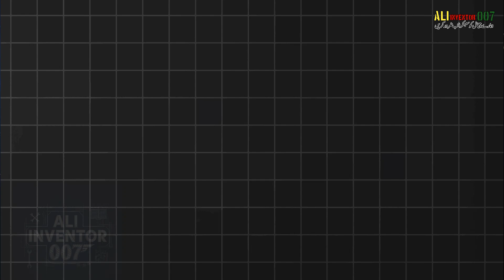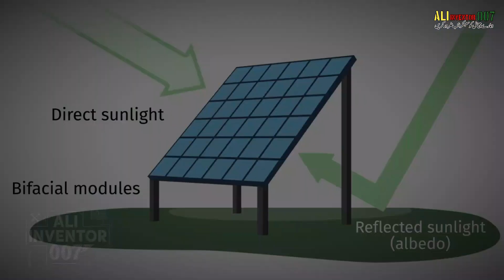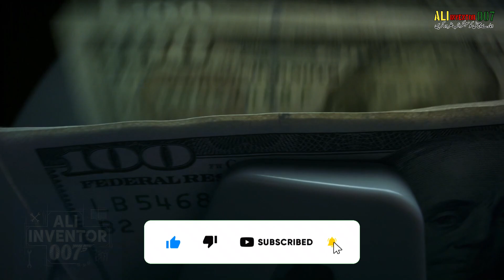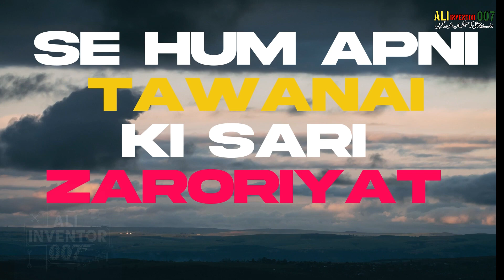Exploring the Future of Solar Technology | Revolutionary Solar Panel Innovations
Exploring the Future of Solar Technology | Revolutionary Solar Panel Innovations                                                        Solar Technology ka Mustaqbil | Naye Solar Panel Innovations

🔋 Is video mein:
Janiye solar technology ke naye aur zabardast tareeqon ke baare mein! 🌞 Jaisay jaisay solar energy ka mustaqbil barhtay huay demand ka hissa ban raha hai, naye innovations se efficiency aur performance behtar ho rahi hain. Hum dekhein ge ke kaise aglay daur ke solar panels aur naye materials is renewable energy ko transform kar rahe hain.

Agar aapko solar power aur latest green tech mein dilchaspi hai, to ye video aap ke liye hai! 💡